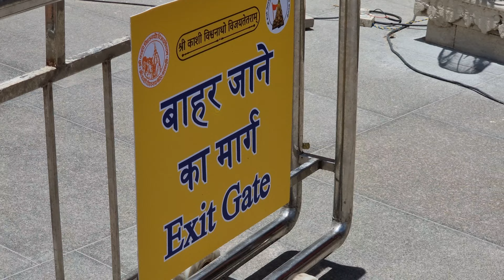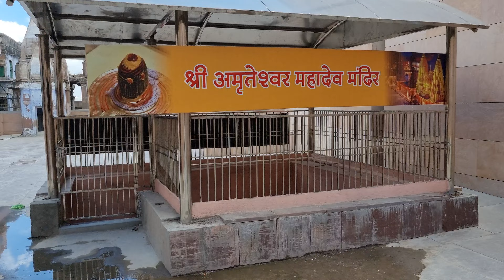Vishwanath Corridor Phase 2 Latest Update: लोकार्पण के बाद पहले सावन के लिए जोरदार तैयारियां 15 July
वाराणसी में काशी विश्वनाथ धाम के लोकार्पण के बाद पहले सावन को लेकर जोरदार तैयारियां की जा रही हैं। माना जा रहा है कि कॉरिडोर बनने से पिछले सारे रिकॉर्ड इस बार टूट जाएंगे। भक्तों की भारी भीड़ को देखते हुए कई विकल्प भी तलाशे जा रहे हैं। पहली बार सावन में भक्त गंगा मार्ग से मंदिर में दर्शन पूजन के लिए पहुंचेंगे। गंगा घाट पर इस दौरान मेले जैसा नजारा रहेगा। गंगा घाट की तरफ से आने वालें भक्तों को पहले ही मंदिर चौक तक मोबाइल आदि लाने की छूट दी जा चुकी है। इससे उन्हें कॉरिडोर का दीदार करने के साथ ही यादगार फोटोग्राफी करने में सुविधा होगी।

अभी तक गंगा जल लेने के बाद दशाश्वमेध से चितरंजन पार्क और विश्वनाथ गली होते हुए मंदिर तक आना होता था। भीड़ ज्यादा होने पर करीब डेढ़ किलोमीटर का सफर तय कर बांसफाटक से मंदिर में जाना होता था। इस दौरान सड़क पर ही कई घंटे तक कतार में खड़ा होना भी मजबूरी थी। इस बार ऐसा नहीं करना होगा।

गंगा तट से जल लेकर भक्त सीधे बाबा का जलाभिषेक करने जा सकेंगे। इसके साथ ही ज्यादा भीड़ होने पर नियंत्रण के विशेष इंतजाम किये जा रहे हैं। मंडलायुक्त दीपक अग्रवाल के अनुसार इस बार संभावना है कि सावन के सोमवार में छह लाख से अधिक श्रद्धालु पहुंचेंगे। ऐसे में आसपास के सभी जिलों के अधिकारियों से समन्वय स्थापित कर तैयारी करने के निर्देश दिए जा रहे हैं।